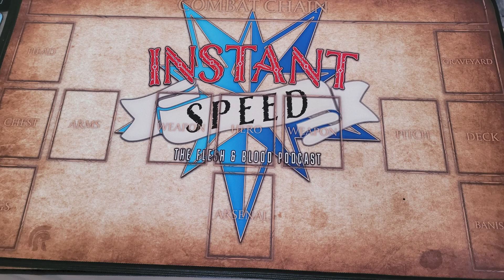Secrets From The FAB Fall Brawl | Instant Speed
This week, Flake is joined by Tommy Fresh to talk about all the happenings from the Flesh & Blood Fall Brawl at Realm Gaming in Columbus.